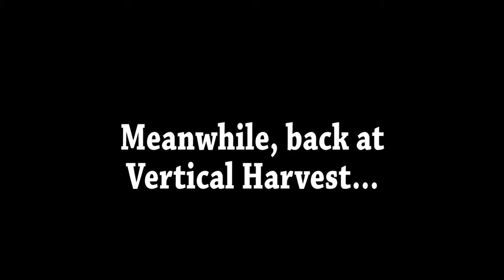Still Time To Crush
$0 and 1 minute of your time - what a difference you can make for us, the "Hearts of Glass" team.

"Hearts of Glass," a documentary collaboration between JenTen Productions and Slow Food in the Tetons, is competing in The Untold Story Rally on Seed&Spark. The 10 Untold Story Rally entries with the most followers move to the next round. The deadline to sign up to FOLLOW is today at 10 PM MDT / midnight EDT July 1.